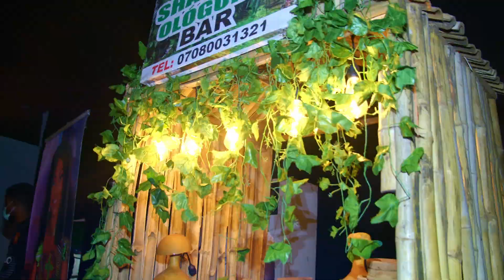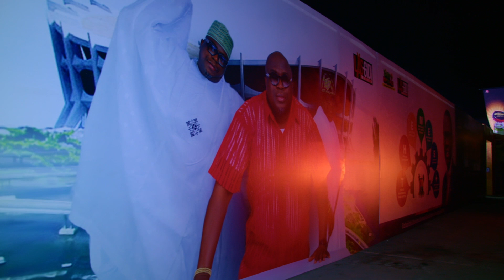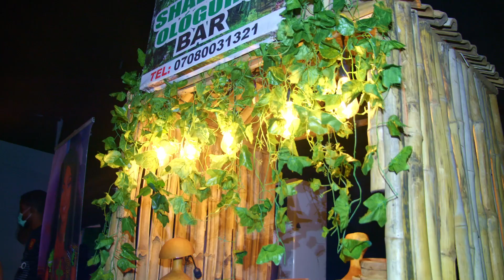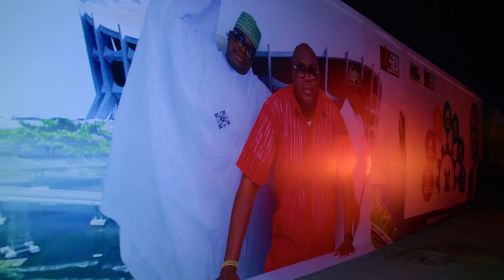Laff Mattazz with Gbenga Adeyinka (Lasgidi Edition) | Orisun TV